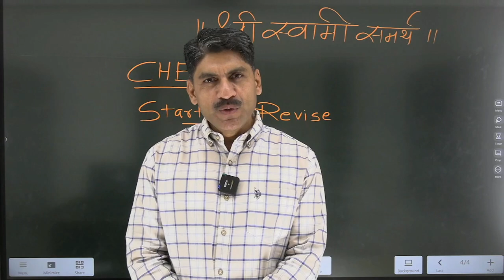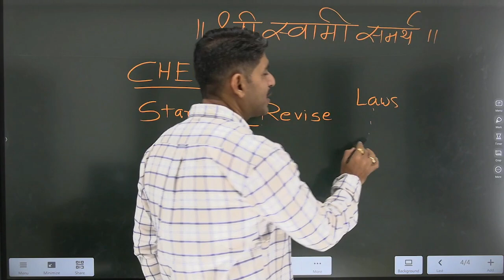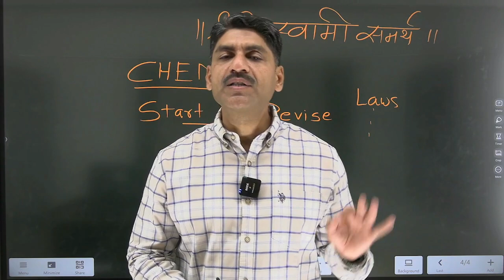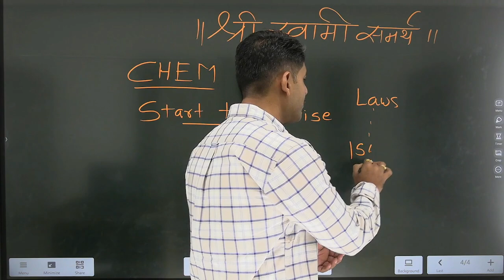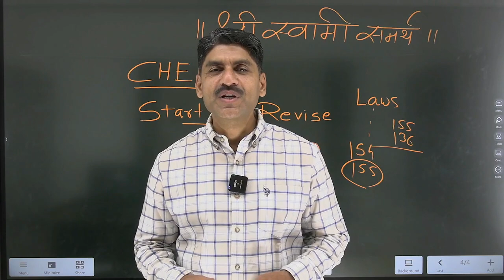Start To Revise | HSC Board Exam 2023 | Sahyadri Tutorials